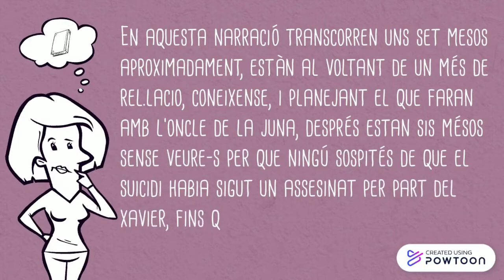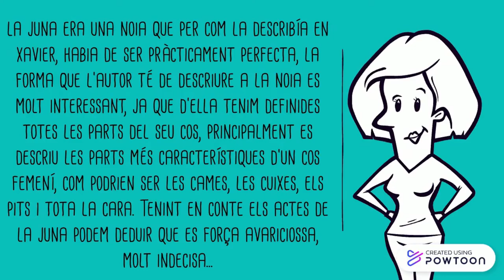video resum joc brut